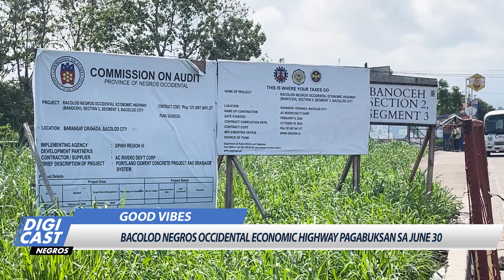BANOCEH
Highway nga maga connect sang Sum-ag sa Bacolod pa Victorias ginapaabot nga magabukas na sa June 30